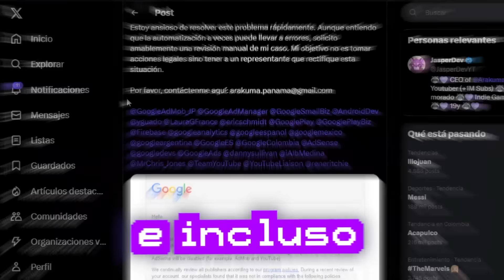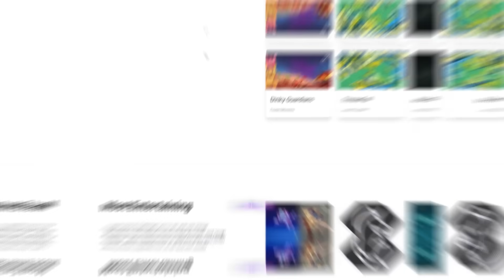EL FUTURO DE JASPERDEV...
Votame en las categorias "Most Entertaining" y "Best Newcomer"!